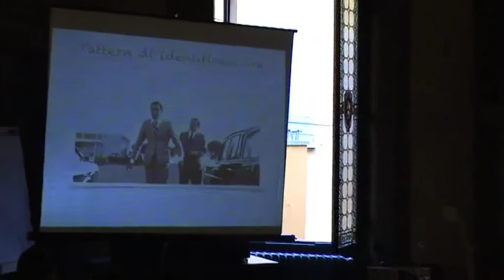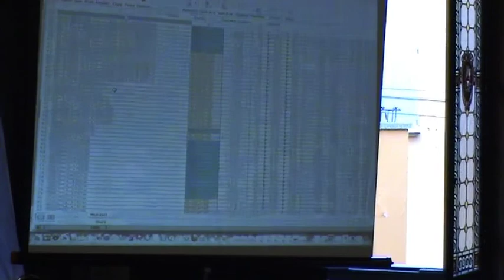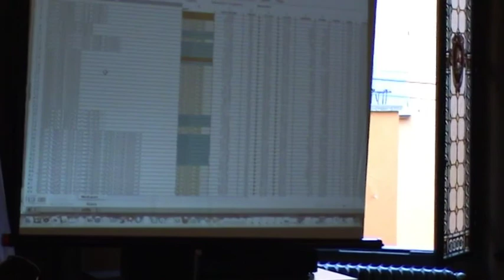Nicoletta Marini Maio